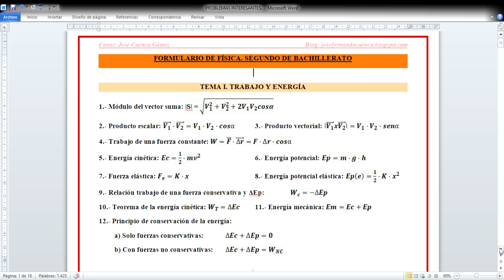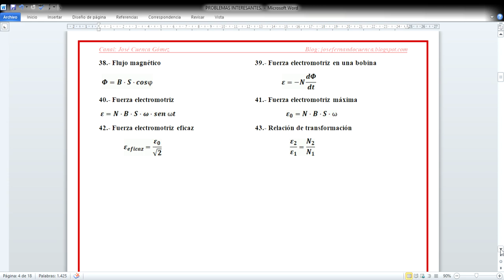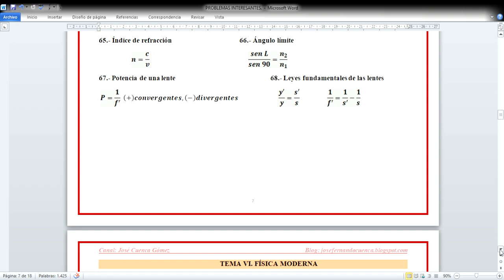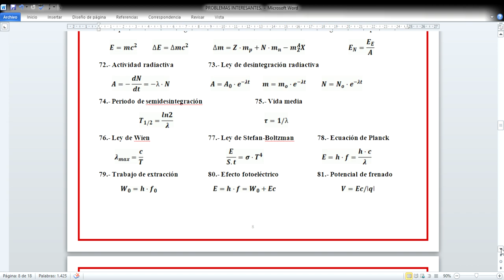FORMULARIO DE FÍSICA SEGUNDO DE BACHILLERATO José Cuenca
Selectividad Física